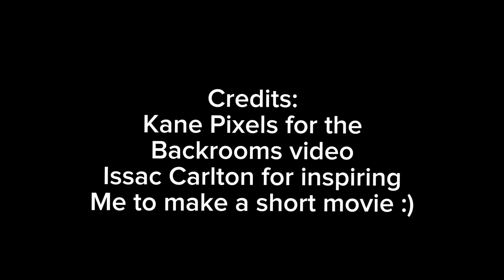The Moving Rook - The Short Film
Hi Guys! I made this
Horror movie of a rook moving itself for fun
It took me 6 hours to film this.